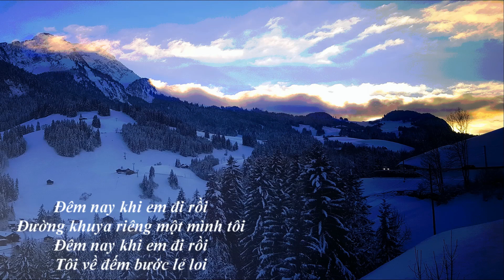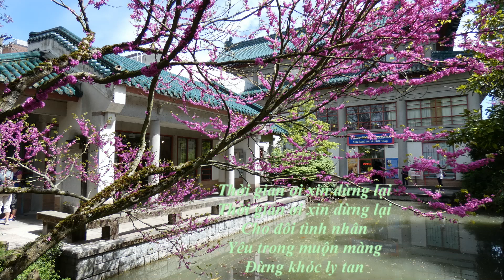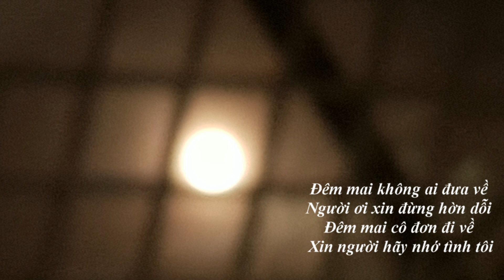AI ĐƯA EM VỀ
Cám ơn các nhạc sĩ...

Cám ơn : Vũ Năng Hiền - Sydney
               :Thanh Vân - Suisse.
TH